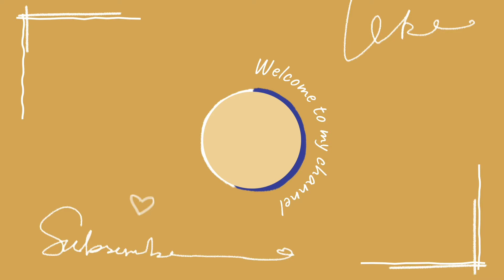Pensil case from Pringles can // tempat pensil dari wadah Pringles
Anak-anak suka banget jajan Pringles nih, wadahnya bisa dimanfaatkan buat tempat pensil. Lumayan menghemat budget lho.
Bahannya mudah didapat kok, hanya tali kur dan tali rami.

Semoga bermanfaat ya, selamat mencoba.